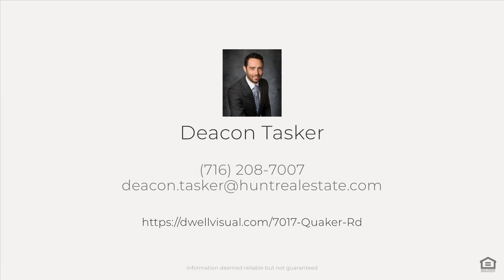7017 Quaker Rd, Orchard Park, NY